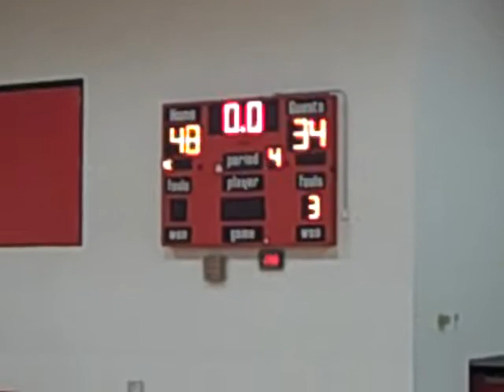Ryan's basketball vs. Jenks 12-13-10 #7